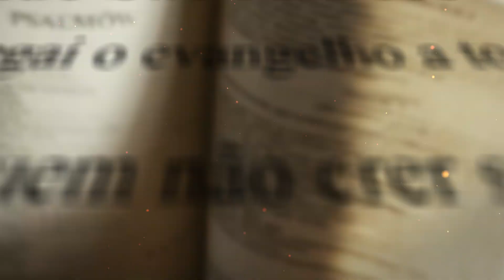Diário de Fé com Frei Rinaldo - 21 de Janeiro de 2024